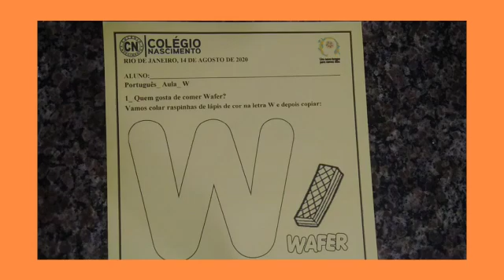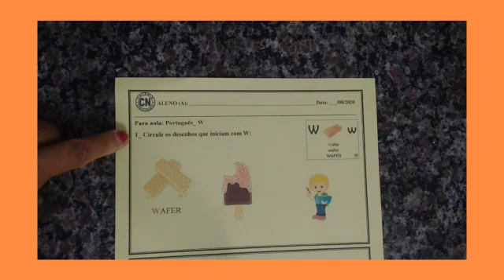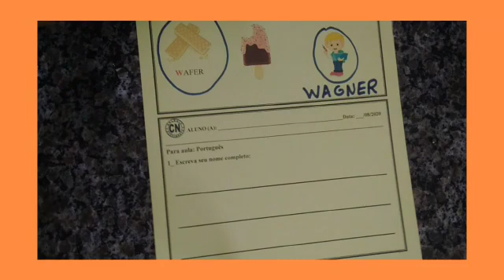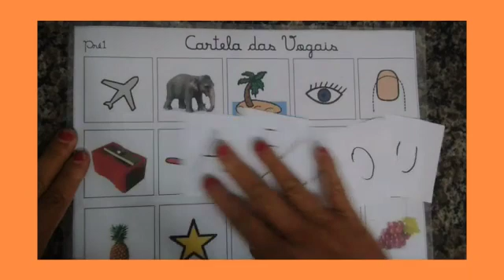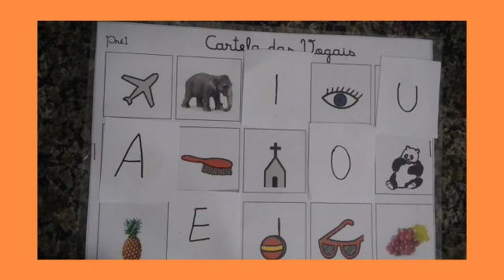Prof.ª Roberta_ Inclusão 1° ano _ 14/08/2020